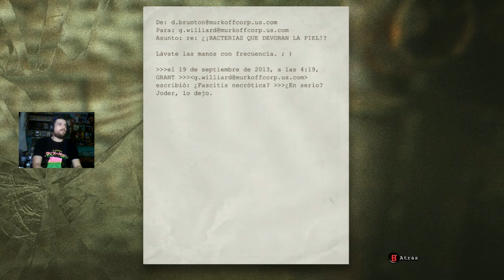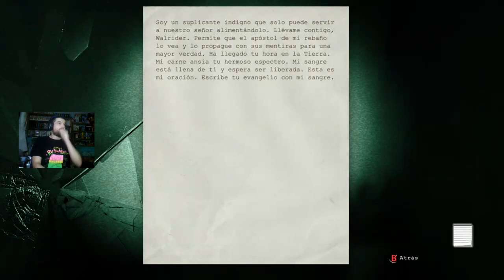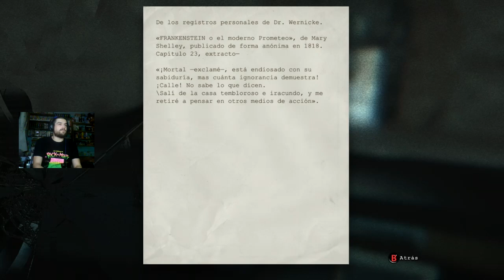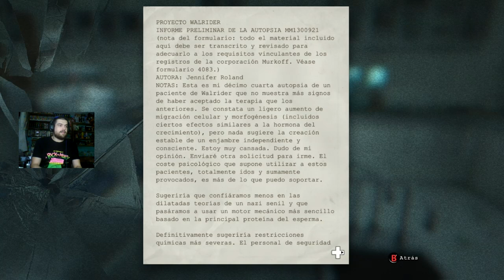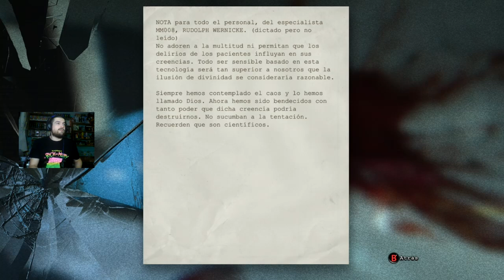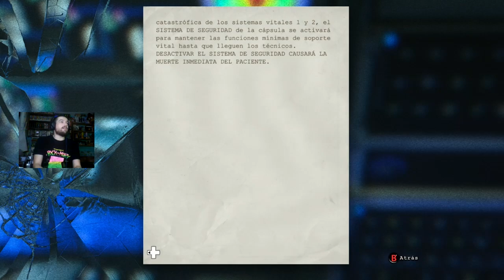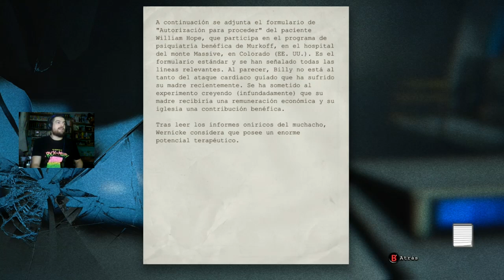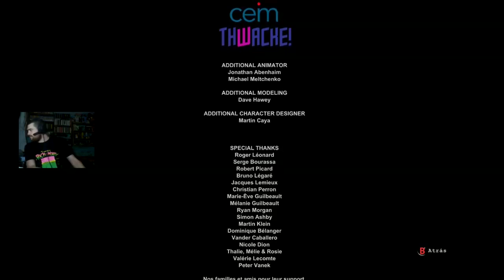WALRIDER EL FANTASMAGORICO | Outlast | Walktrough #3 FINAL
Nuevo episodio de Outlast gente, y episodio final, donde entramos en las entrañas mas profundas del manicomio de la locura para averiguar que esconden por estos sitios...

Apoya el canal con un donativo